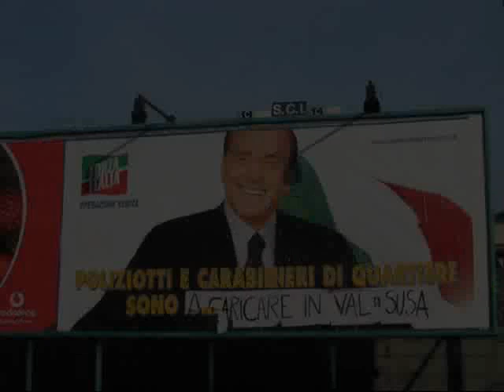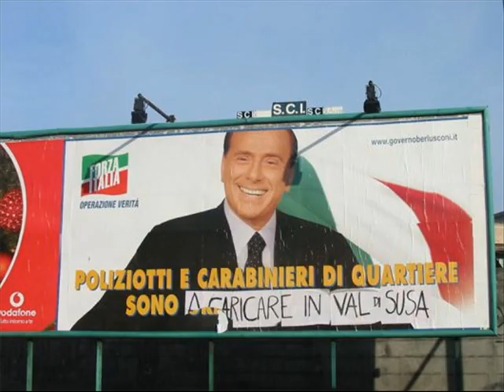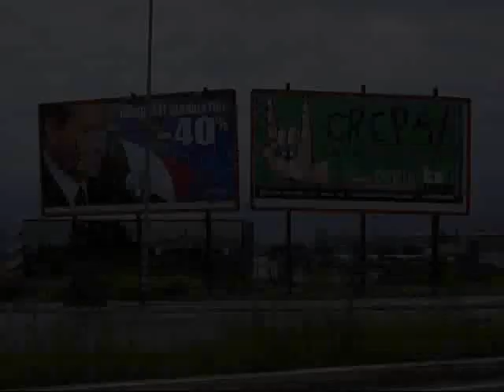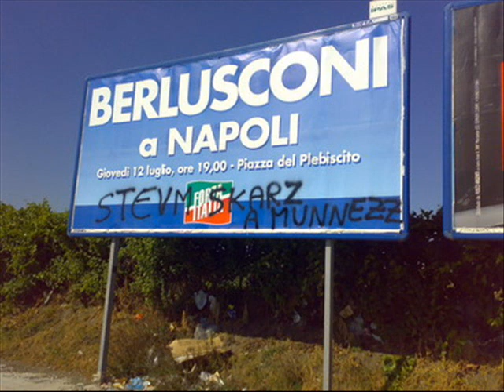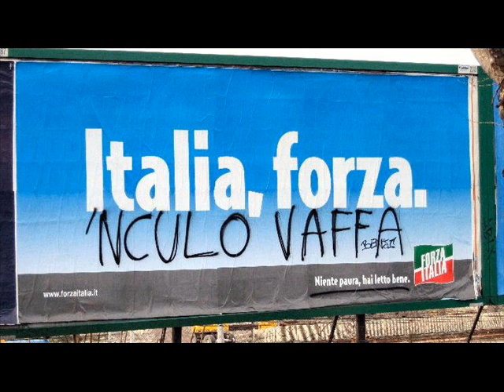Contromano - Vattela a pijà 'nder culo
Dall'album Storie Da Li Peggio Quartieri (1996). Dedicata al Cavalier Banana